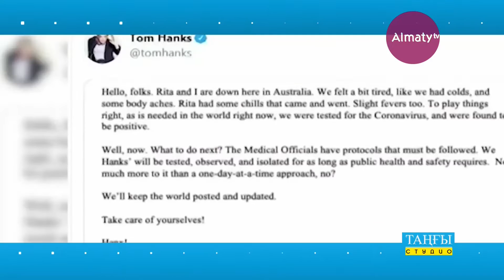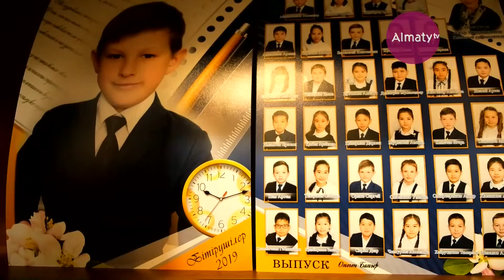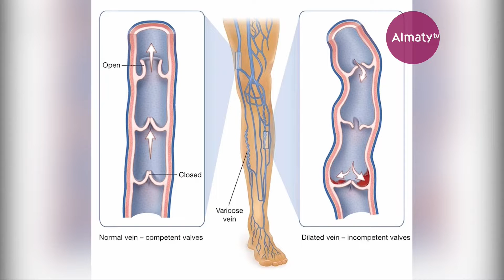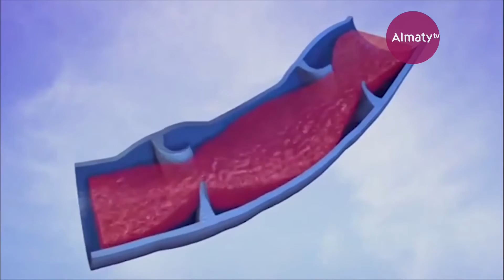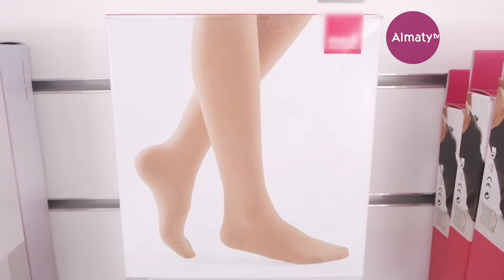Жазушы Бейбіт Сарыбай: әлеуметтік желі уақытымды ұрлады (13.03.20)